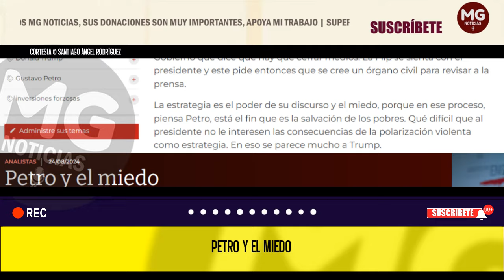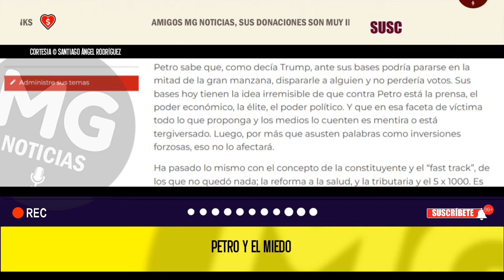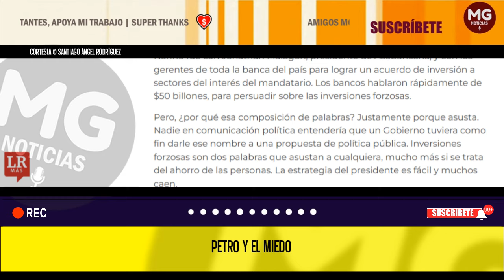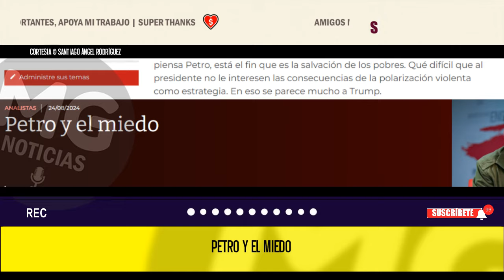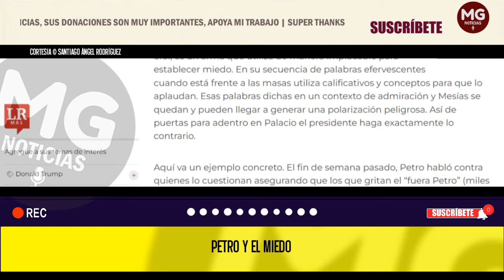PETRO Y EL MIEDO ⛔ Columna Santiago Ángel Rodríguez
El presidente es realmente un personaje difícil de comprender. Se necesitarían análisis de varios perfiles de expertos para descifrarlo en medio de las incongruencias de su discurso y sus acciones todos los días. Es un gobernante que da tumbos entre el discurso y el pragmatismo, sin que se entienda al final cuál es la meta y para dónde va. Pero deja luces.
noticias SANTIAGO ÁNGEL RODRÍGUEZ para LA REPÚBLICA